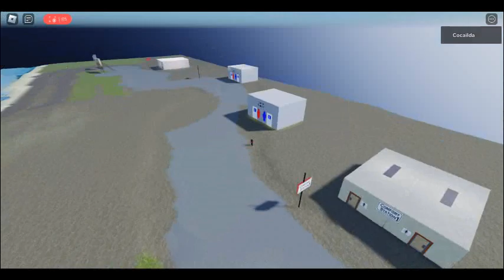Savage Game Hand Dryer Adventure